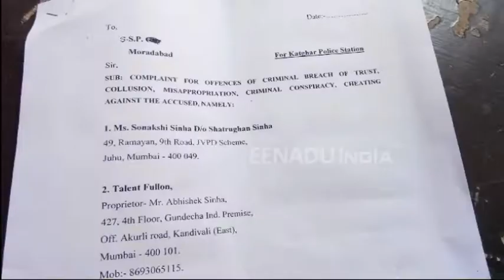पैसे लेकर भी नहीं आईं दबंग गर्ल सोनाक्षी, इवेंट ऑर्गेनाइजर ने की एसएसपी से शिकायत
मुरादाबाद: बॉलीवुड की दबंग गर्ल सोनाक्षी सिन्हा के खिलाफ एक इवेंट ऑर्गेनाइजर ने एसएसपी से धोखाधड़ी की शिकायत की है. उन्होंने सोनाक्षी पर दिल्ली में आयोजित होने वाले एक कार्यक्रम में एडवांस पैसे लेने और आखिरी मौके पर न आने का आरोप लगाया गया है, जिसकी वजह से उन्हें लाखों का नुकसान हो गया है. एसएसपी मुरादाबाद ने मामले की जांच सीओ कटघर को सौंप दी है.